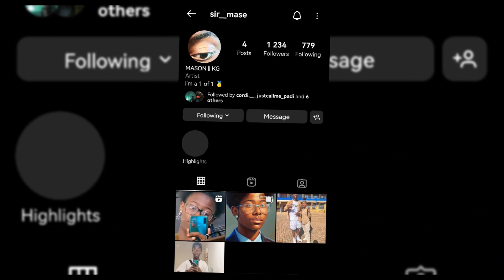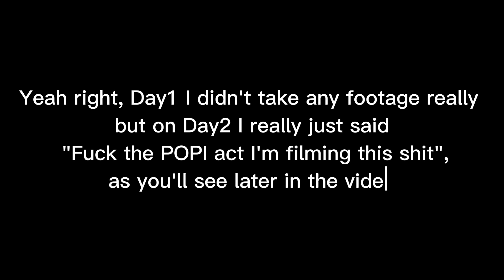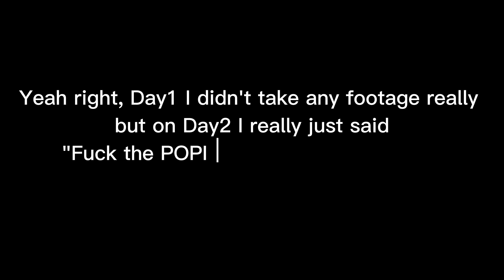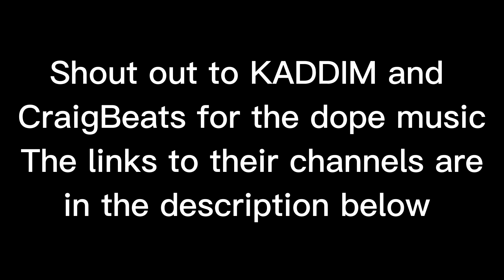Gauteng Champs 2023